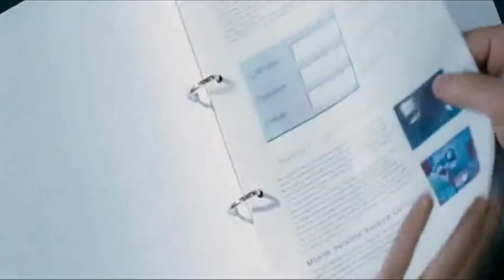The Motive Review (2018 Netflix Film)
This movie is great.

In The Motive, an innocent writer is struggling for inspiration.

His wife on the other hand, is a celebrated writer so he has to watch her get everything that life won’t give him.

She is a talented and desirable woman, he on the other hand is a complete and irredeemable failure.

To add to his humiliation, he catches her cheating on him because of their dawg, who is the best wingman I’ve ever seen.

After he and his wife separate because she’s basically a prostitute, he realizes he can only write good things if he plagiarizes real life.
So he basically starts IRL shitposting and manipulating his neighbors to get good stories.

It’s kind of like if you fucking hate yourself and voluntarily choose to work at a call center.

At first, you try to do your job correctly and rise up the ranks to a better role.

Then you realize your life isn’t going anywhere so you start giving customers blatantly false information for your own amusement.

But I wouldn’t know anything about that.

His writing coach makes an off-hand comment about writing naked and he takes it seriously so there is full frontal male nudity in this fun friendly family film.

I like my channel so I’ve decided to show B-roll from the Academy-Award winning Mexican love story, Rubber, instead.

My favorite neighbor of our main character is a woman that has an intriguing attitude towards immigrants.

This film also has some interesting shots.

My favorite being when a character has a penetrating moment with another man’s wife and the camera ironically pans up to Jesus.

There’s also an overly long scene of the middle-aged neighbor I showed before dancing and melodramatically singing but it’s so bizarre I can’t even be mad at it.

I love the main character.

I never knew what kind of weird shit he would come up with next.
Because he’s treated so badly in the beginning of the film, I really have a tough time holding him accountable for being a pathological liar.

Also, I love the ending.

It seems out of left field at first but if you go back and pay attention you can see little clues dropped here and there.

Because of that, this is a film you need to pay attention to, I don’t want you on your game boy advance with this on in the background.

I’ll find out and come to your house.

When you hear your doorbell ring, it will already be too late.